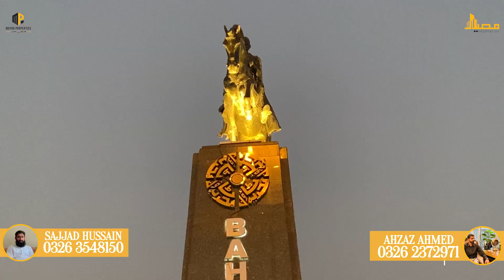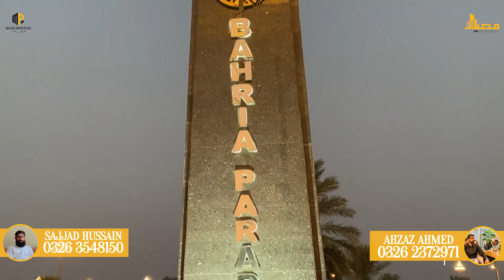Villas Price Update | 200 SQYards | 235 SQYards | 350 SQYards | 500SQYards | Bahria Town Karachi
Ready Villas Price Update | 200 SQYards | 235 SQYards | 350 SQYards | 500SQYards | Bahria Town Karachi

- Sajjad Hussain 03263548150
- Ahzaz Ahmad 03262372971